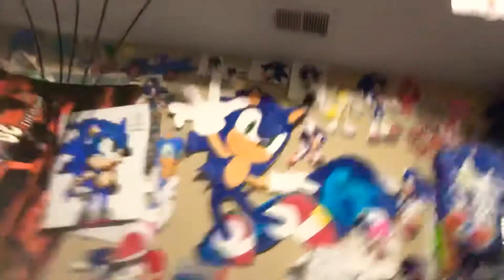Hey Guys Welcome Back To A Notary Sonic The Hedgehog blanket 😦 NO WAY BRO I LOVE IT!